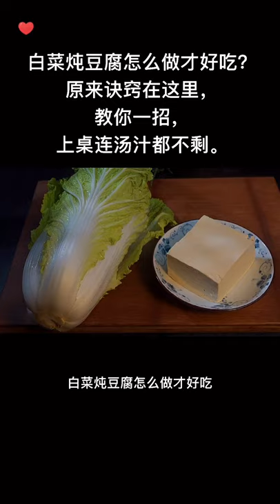Yummy cooking bbq pork with crab recipe @Amazing cooking egg, cooking pan, cooking work